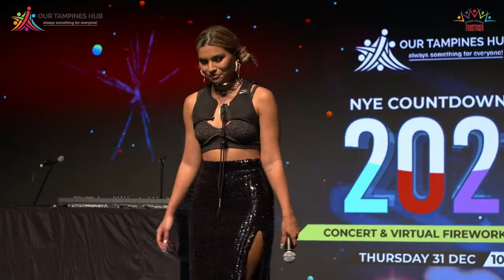Tabitha Nauser - Warning Sign, Wyd, Keep My Distance & Vices (NYE Countdown 2021 @ Our Tampines Hub)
New Years Eve Countdown 2021, Our Tampines Hub
720p Facebook Live

Set was not in their Youtube stream due to technical issues, but was broadcasted on Facebook Live.

Tabitha Nauser - 31 December 2020
Our Tampines Hub

Setlist:
warning sign
wyd?
Keep My Distance
Vices